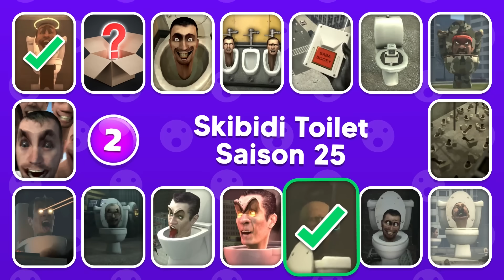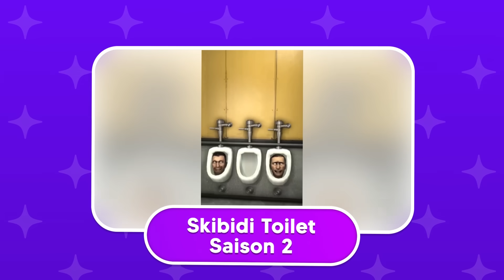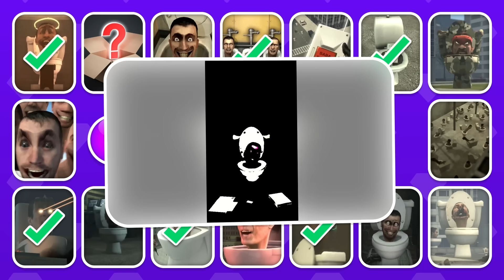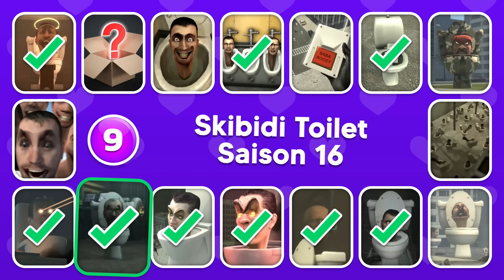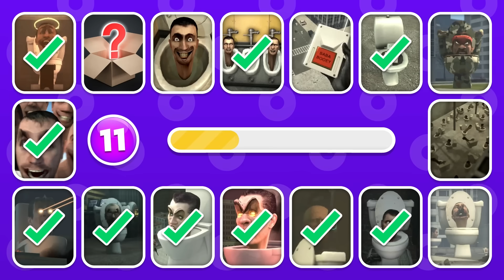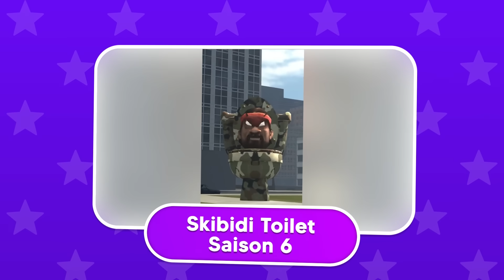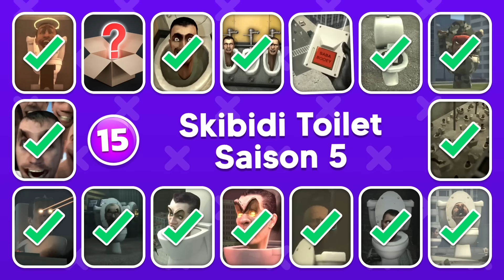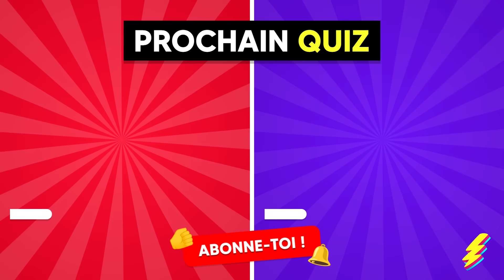Devine qui danse SKIBIDI TOILET...! Saison 1-40 | Quiz Skibidi Toilet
Qui danse le mieux Skibidi Toilet ? Saison 1-40. Devine qui danse chaque Skibidi Toilet. Tu cherches à connaître qui s'en sort le mieux sur la célèbre chanson Skibidi Toilet ? Suis les 40 saisons de Skibidi Toilet et devine qui s'en sort le mieux ! Qui pourra détrôner le meme song de Skibidi Toilet ? Tu te sens prêt à deviner qui danse ? Alors lance-toi et devine qui danse le mieux sur le meme song de Skibidi Toilet !